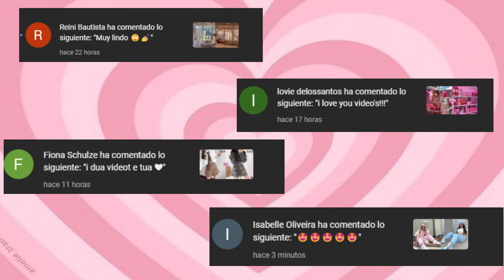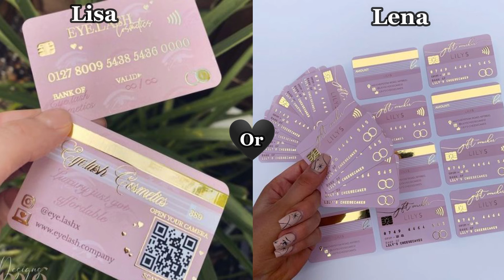𝐋𝐈𝐒𝐀 𝐎𝐑 𝐋𝐄𝐍𝐀 ❤️ - (𝐅𝐀𝐒𝐇𝐈𝐎𝐍 𝐎𝐔𝐓𝐅𝐈𝐓𝐒 & 𝐍𝐀𝐈𝐋𝐒) - //𝐖𝐎𝐔𝐋𝐃 𝐑𝐀𝐓𝐇𝐄𝐑// - (#𝟑𝟏)